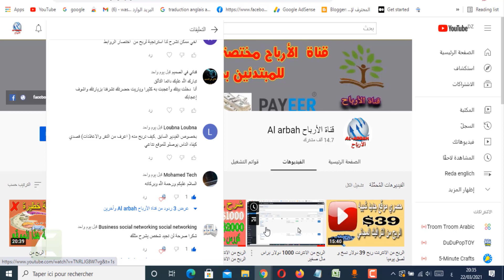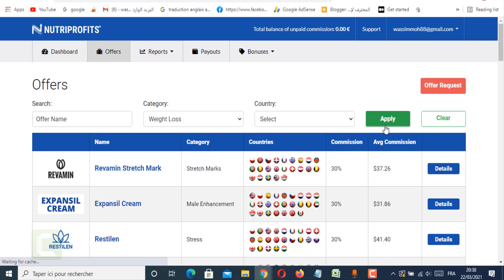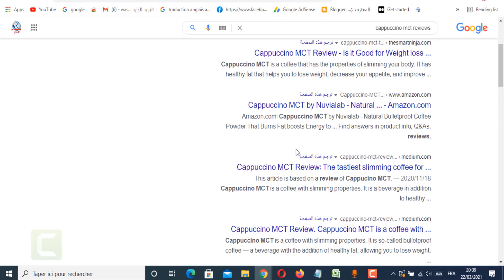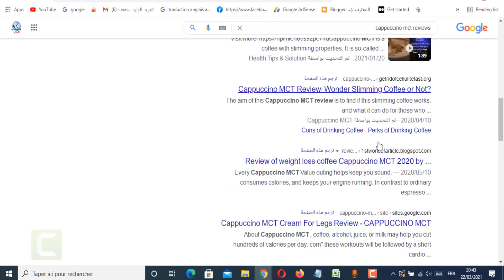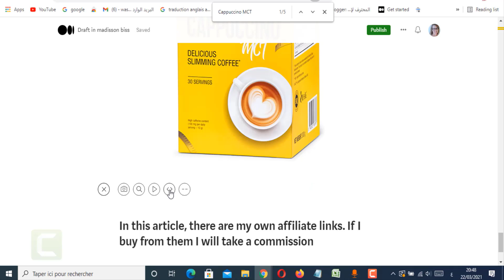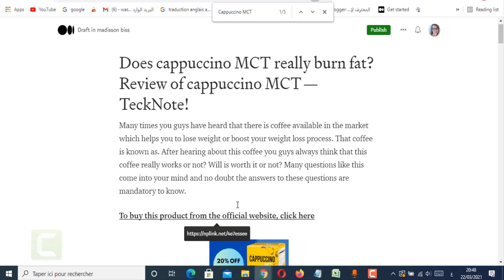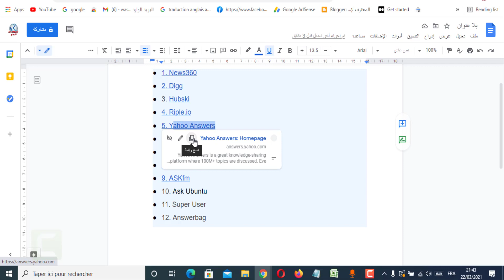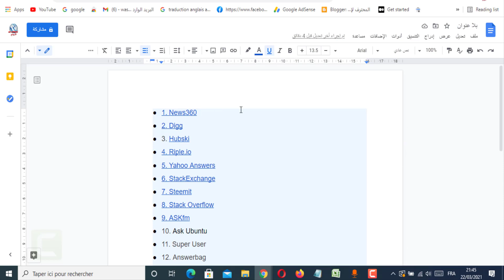ربح 181 دولار مع اثبات السحب الربح من الانترنت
تواصل معنا :
تريد تحقيق 100 دولار يوميا شاهد هذه الفيديوهات
فيديوهات للربح من الانترنت مجانا و تحقيق 100 دولار يوميا :

أسهل طرق الربح من الانترنت للمبتدئين مع اثبات السحب 2021 هو موضوع حلقة اليوم الذي لاطالما تم طلبه مني في القناة... اقسم بالله ستشكرني للمبتدئين ابسط طرق الربح من الانترنت اسهل من شرب الماء اثبات الدفع...

للمبتدئيين ربح البيتكوين كل ساعة مع اثبات السحب اسهل ربح من الانترنت earn easy bitcoin..
الربح من الانترنت  مع اثبات السحب اسهل طريقة للربح من الانترنت للمبتدئين.

ربح اكثر من 90 دولار | الربح من الانترنت للمبتدئين مع اثبات سحب شخصي. السودان  الربح من الانترنت بدون راس مال  الربح من الانترنت مجانا  الربح من الانترنت 2021  الربح من الانترنت المحترف  الربح من الانترنت عن طريق التسويق لمنتجات امازون  الربح من الانترنت في الجزائر  الربح من الانترنت 2021  الربح من الانترنت الربح من الانترنت btc  الربح من الانترنت cpa  الربح من الانترنت ebay  الربح من الانترنت soft fun  الربح من الانترنت gpt  الربح من الانترنت gearbest  الربح من الانترنت huhu  simo life الربح من الانترنت  الربح من الانترنت paypal  الربح من الانترنت payoneer  amine raghib الربح من الانترنت  الربح من الانترنت th3 professional  الربح من الانترنت yougov  الربح من الانترنت 100 دولار يوميا  الربح من الانترنت 2021 بدون راس مال  الربح من الانترنت 2021 في مصر  الربح من الانترنت 2021  الربح من الانترنت 2021 الربح من الانترنت مجانا  الربح من الانترنت 2021 في الجزائر  طرق الربح من الانترنت 2021  مواقع الربح من الانترنت 2021  افضل مواقع الربح من الانترنت 2021  الربح من الانترنت 5 دولار يوميا  5 طرق للربح من الانترنت استراتجية ربح 10 دولار يوميا من أفضل موقع لاختصار الروابط أبسط إستراتيجية لربح 1000 دولارعن طريق دعوة الأصدقاء الى موقع إتورو etoro بدون مقدمة الموقع الدي حققت فيه 257.

ملاحظة : هذه الشروحات لغرص تعليمي و تحقيق دخل اضافي ولكن ليست 100 % تنجح يبقى النجاح في الاستراتيجيات باضافة شيئ من ابداعك و شكرا .